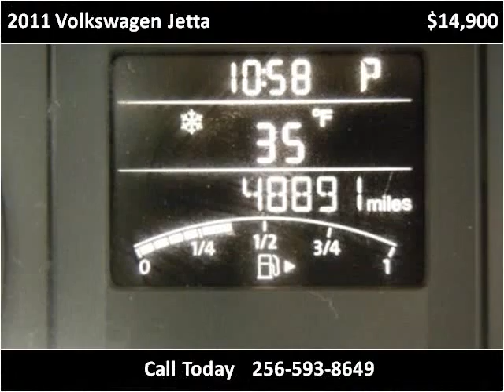2011 Volkswagen Jetta Used Cars Boaz AL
This 2011 Volkswagen Jetta is available from Lowery Brothers Motors.